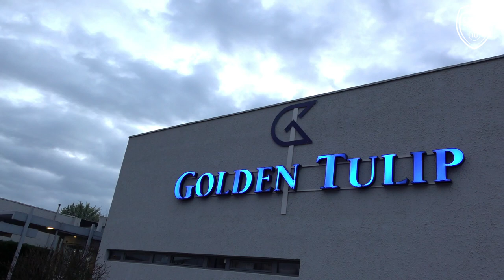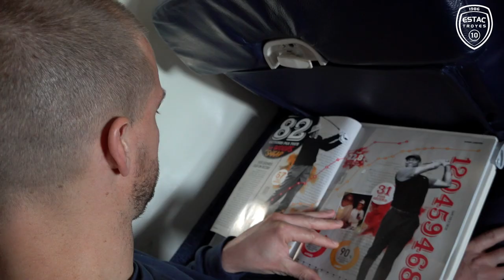Guingamp-ESTAC⎥De l'Aube aux Côtes d'Armor